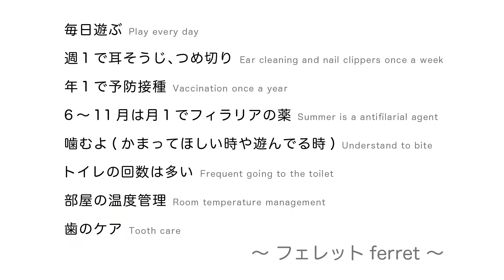フェレットのヘッドロック！ ferret!!! Ferret head lock にーぶら！！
ある日の昼下がり、寝転がってるフェレットのパルムとピノ。
パルムの手元にピノの顔が近づいた瞬間！ヘッドロック！
そんなに強く締めつけはないよ。
その後は体をすりすり。パルムはピノのことが好きなのか！？

動画の最後には必ず、フェレットの飼い方基本を入れています。

耳は汚れやすいので週１回は掃除します。保定(猫づかみ)をしてイヤークリーナーと綿棒を使ってい掃除します。

毎年フィラリアの予防薬をもらいに行きます。
[フィラリアの検査 1,100円程度　フィラリア予防薬 1,100円×７回分=7,700円程度]

３、４時間に一回はトイレに行きます。トイレ掃除も頻繁にやります。

室温15℃〜25℃(26℃以上にならないように)  湿度40〜60%(乾燥に注意)

その他飼い方詳細はチャンネル概要へ